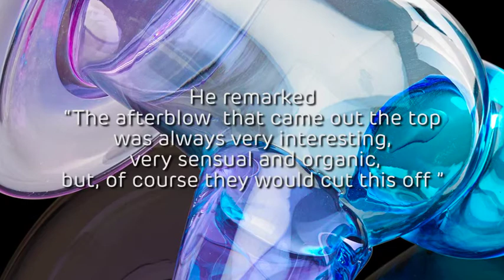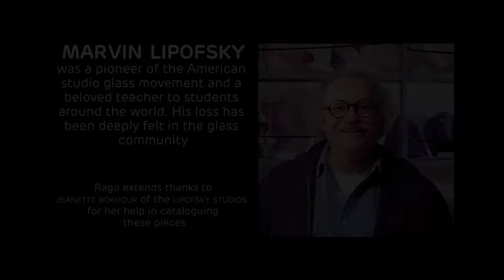Marvin Lipofsky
Explore the works of American glass artist Marvin Lipofsky, on offer in Rago's Modern Ceramics and Glass Auction on 5/21.